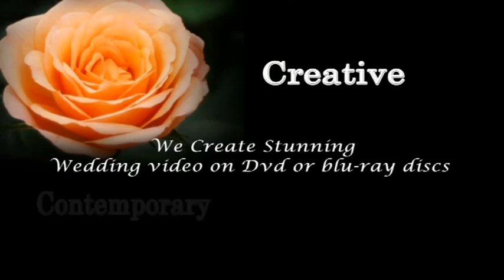PROMO FINAL.mpg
Wedding DVD Demo